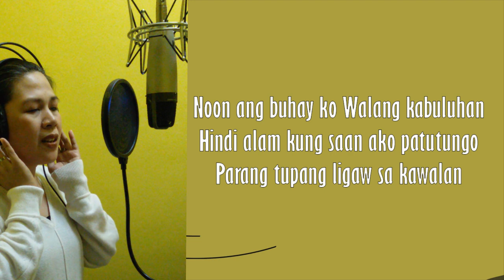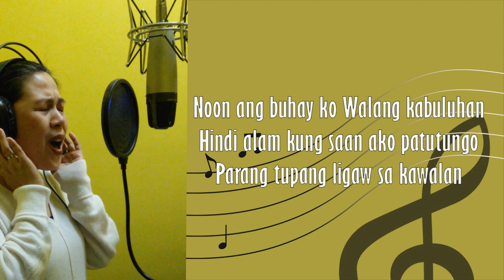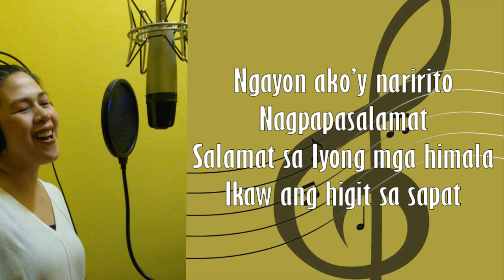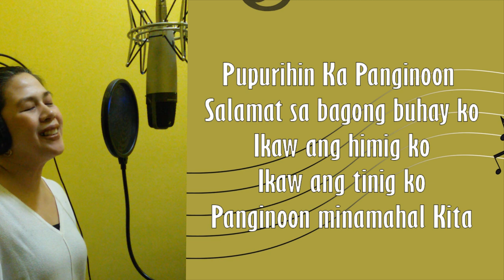PHIO PAZ - SALAMAT SA BAGONG BUHAY KO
ORIGINAL  COMPOSITION GOSPEL SONGS
SALAMAT SA BAGONG BUHAY KO
Music & Lyrics by: phiopaz
interpreter by: Shebz Ustaris Tonogbanua
From the album : Tunay ang pangako mo 2014
Suportahan po ntin ang mga tagalog gospel songs...

PAKI CLICK NAMAN PO NG LIKE, SHARE, SUBSCRIBE THEN PKI CLICK DIN PO ANG NOTIFICATION BELL SABAY CLICK NARIN  ANG "ALL"  PRA LAGI KYONG UPDATED KAPAG PO MERON AKONG BAGONG VIDEO.
slamat po